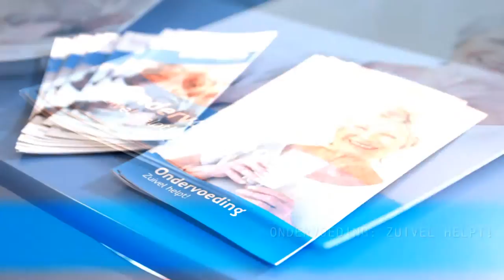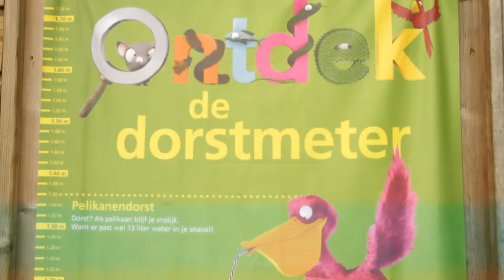Kruidenier Foodservices - Friesland Campina